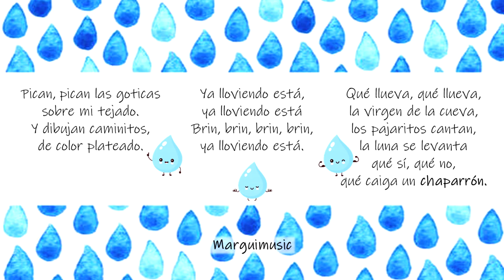Pican pican las goticas de Marta Gómez (Quodlibet)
Apoyo didáctico al Quodlibet grabado por Marta Gómez